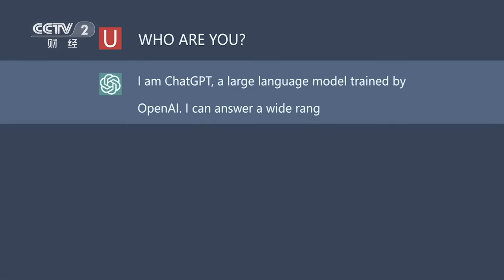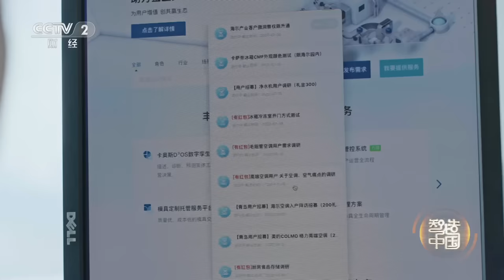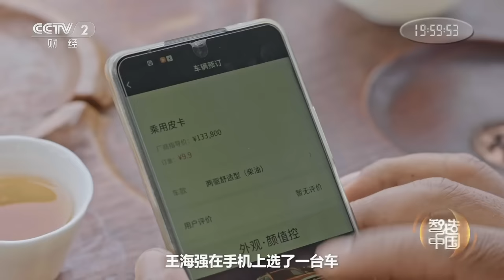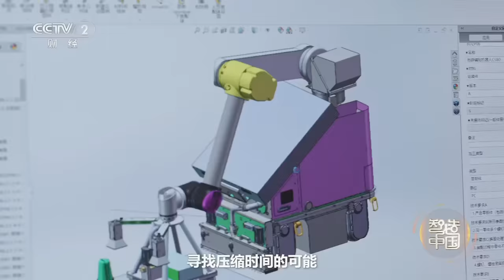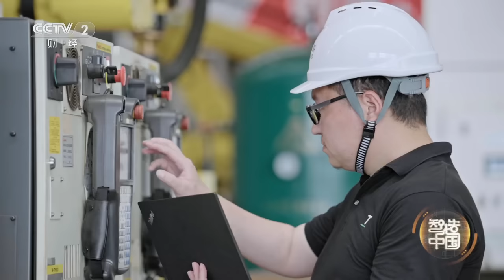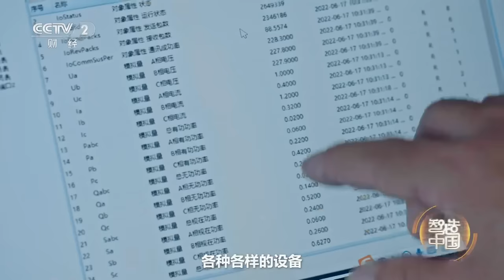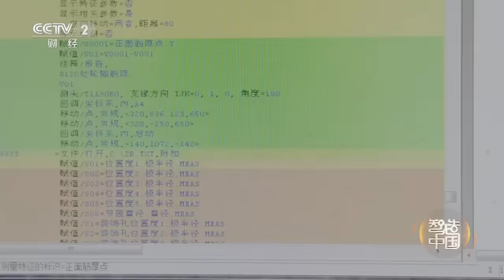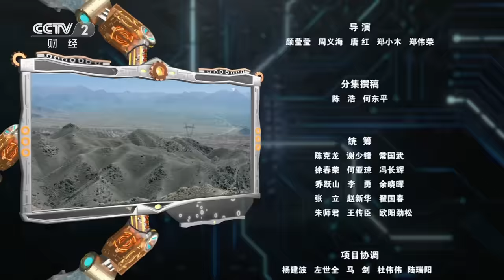72秒下线一台新车！18秒下线一台洗衣机！9.5秒铺好一块地砖！中国智造掀起智造浪潮 「智造中国」第一集 | 财经风云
本集主要内容：
人类的进步是按时间顺序的线性增长，而人工智能却是指数级别的爆发式提升。当算法足够成熟，数据海量丰富，人工智能正以完全不同的方式推动人类向前。它们超越人类的高效与勤劳，为生产“智造”惊喜，为生活创造奇迹。

通过讲述一个个生动的人物故事，感知中国智造的蜕变和百姓智能生活的升级，立体呈现中国制造业数字化转型、智能化升级的进程，见证中国制造业正在发生的深刻变革，生动描绘中国式现代化的壮阔图景。